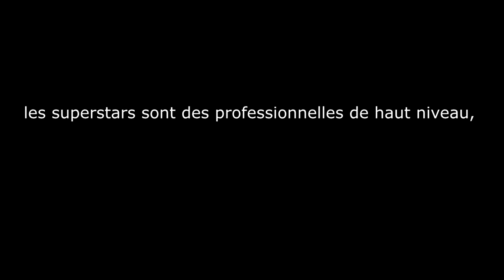french guy smash eveyrthing that he saw